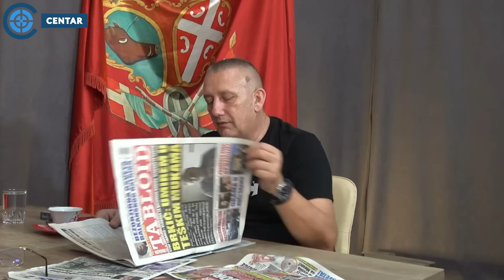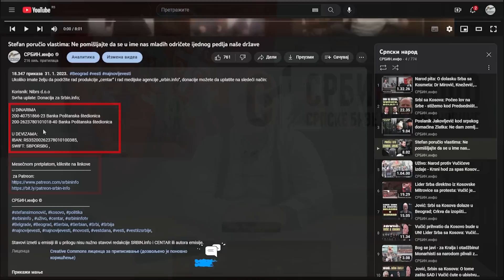Saša Rudić - telohranitelj bivšeg Predsednika Srbije: Ovo su Vučićevi udbaši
U DINARIMA
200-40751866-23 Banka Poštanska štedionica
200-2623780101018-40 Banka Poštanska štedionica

U DEVIZAMA:
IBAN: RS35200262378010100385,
SWIFT: SBPORSBG ,